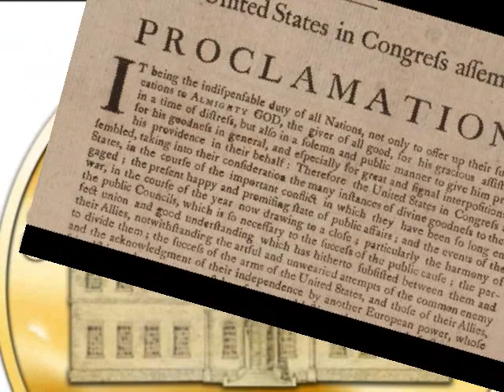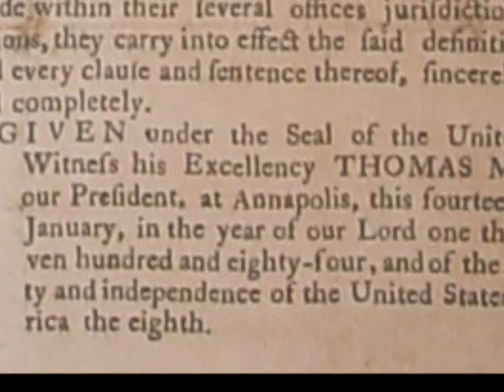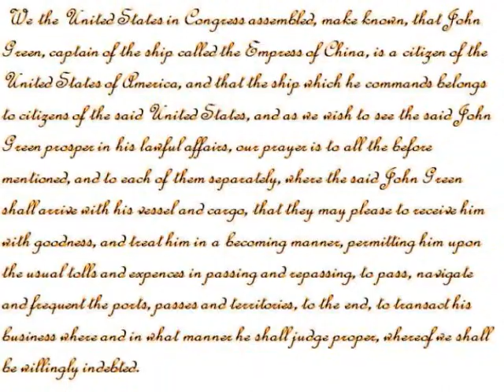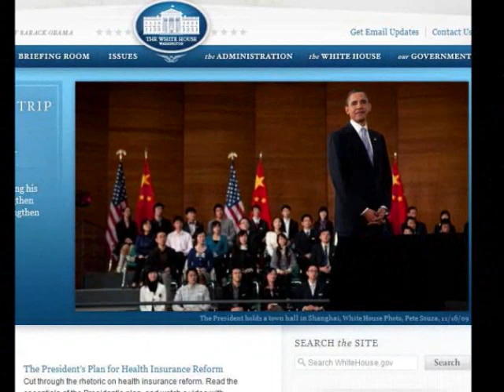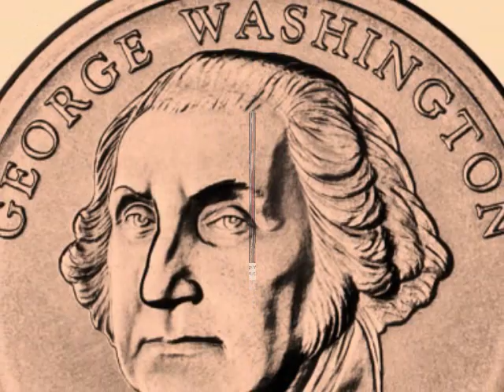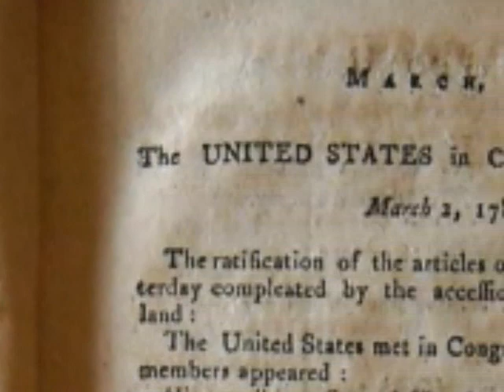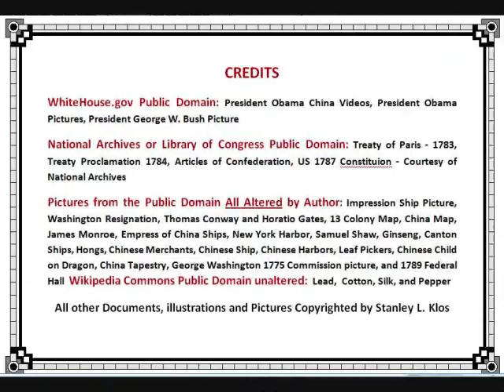1784 Mifflin not Washington President - China Trade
On the night of November 15, 2009 the President of the United States, Barack Obama, addressed a town hall meeting in Shanghai China.  The President said in part:

However, America's ties to this city -- and to this country -- stretch back further, to the earliest days of America's independence. In 1784, our founding father, George Washington, commissioned the Empress of China, a ship that set sail for these shores so that it could pursue trade with the Qing Dynasty. Washington wanted to see the ship carry the flag around the globe, and to forge new ties with nations like China.  This is a common American impulse -- the desire to reach for new horizons, and to forge new partnerships that are mutually beneficial.

Although the President was correct on the year the President responsible for the mission was not George Washington, he was a private citizen.

This video addresses this latest error in the executive branchs understanding of the U.S. Presidencys start and evolution into the office the Honorable Barack Obama now holds.  President Obama is not alone as in my lifetime 11 U.S. Presidents have made similar errors.  It has been my personal mission, since the 1990s, to challenge confederation historical inaccuracies in a professional and constructive manner.  Barrack Obama is a great man, my President, and I have the utmost respect for his high office.  On the other hand, the mistake was made on a national stage and in this particular case a thoughtful response was warranted.

Below is my letter to the President. This video is nothing more than one mans feeble attempt to correct the historical record as Thomas Mifflin was President of the United States, In Congress Assembled in 1784 not George Washington.

November 15, 2009
The Honorable Barack Obama

Dear Mr.  President,

George Washington was not the President of the United States in 1784.    Thomas Mifflin, who also ratified the Treaty of Paris on January 14, 1784, was the President of the United States and signed papers to send the Empress of China to Canton. Robert Morris had hired a ship and through the efforts of Delegate James Monroe (the future U.S. President) the United States, in Congress Assembled resolved:

We the United States in Congress assembled, make known, that John Green, captain of the ship called the Empress of China, is a citizen of the United States of America, and that the ship which he commands belongs to citizens of the said United States, and as we wish to see the said John Green prosper in his lawful affairs, our prayer is to all the before mentioned, and to each of them separately, where the said John Green shall arrive with his vessel and cargo, that they may please to receive him with goodness, and treat him in a becoming manner, permitting him upon the usual tolls and expences in passing and repassing, to pass, navigate and frequent the ports, passes and territories, to the end, to transact his business where and in what manner he shall judge proper, whereof we shall be willingly indebted.

The Empress of China was a three-masted, square-rigged 1783 privateer ship that was refitted for commercial purposes due to the cessation of hostilities between Great Britain and the United States. The ship left New York harbor on George Washington's Birthday, February 22, 1784, transporting the first official representative of the American government, Samuel Shaw, to China.  The ship cargo was lead, 30 tons of ginseng, cotton, camel cloth, 2,500 animal skins and several barrels of pepper.
On August 30, 1784 the Empress of China reached Canton, China. Samuel Shaw, Captain Green and the crew were not free to roam in China.  They were limited to compounds called hongs where the Chinese merchants called to trade. The ginseng, which grew wild in North America, was their most profitable cargo as the Chinese valued its healing powers.

The trade was successful and the ship returned to New York City in May 1785 filled with a cargo of tea, tableware, silks, exotic plants, new metal alloys and nankeen (Chinese cotton) netting Robert Morris over $30,000 (about $978,000 in todays dollars) inspiring a host of U.S. merchants to enter into the Far East trade.

This aside, I was fascinated by the town hall meeting and applaud your efforts with China on behalf of We The People.  With kind personal regards, I am

Sincerely yours,

Stanley L. Klos

PS: I will send you a copy of my book, The Rise of The U.S. Presidency and the Forgotten Capitols for your library.